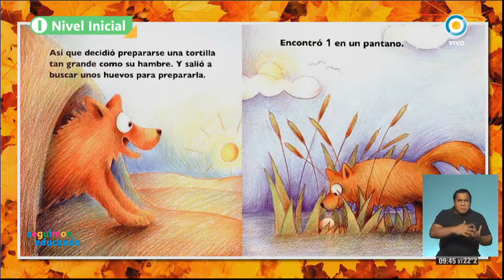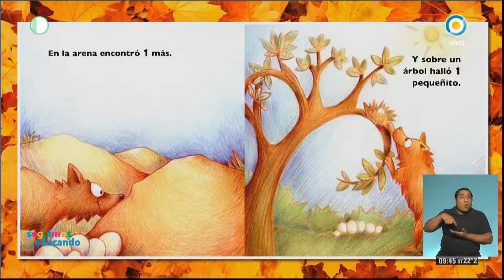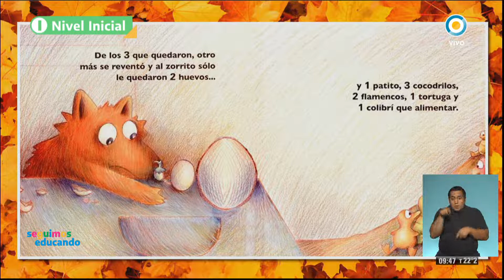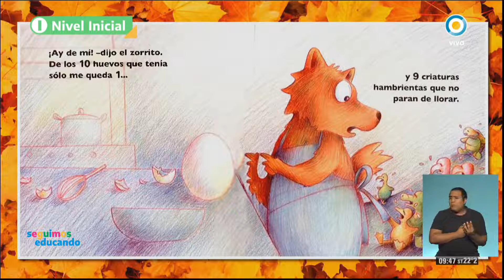¡Vaya apetito tiene el zorrito! de Claudia Rueda - Seguimos Educando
El zorrito despierta con hambre y decide salir a recolectar huevos para prepararse una inmensa tortilla. Al regresar a su casa, una sorpresa lo espera y le hace comprender que hay placeres más grandes que comerse él solo ese manjar.